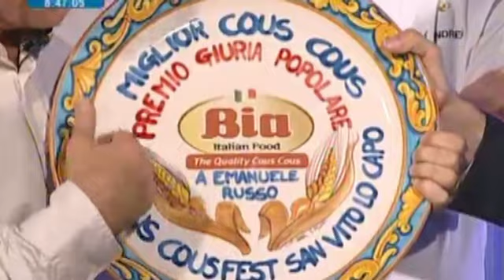Ricetta Cous Cous tradizione siciliana Chef Emanuele Russo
Chef Emanuele Russo del ristorante Le Lumie di Marsala accompagnato da Andrea Alì ristorante da Andrea di Palazzolo ci presentano il Cous Cous tradizionale Siciliano e Gnoccoli al pesto

Sicilia da gustare Guida ai ristoranti universo enogastronomico alla scoperta dei luoghi e sapori della Sicilia e delle ricette siciliane, recensioni dei migliori ristoranti in Sicilia e tante video ricette degli chef cooking Show in diretta